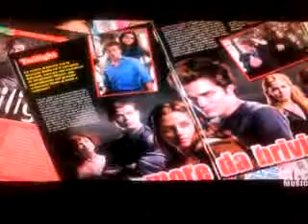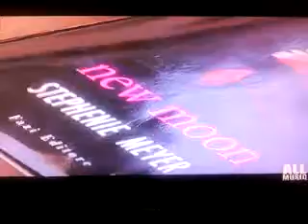Twilight Mania @ All Community (part 1)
La prima parte dello speciale su Twilight